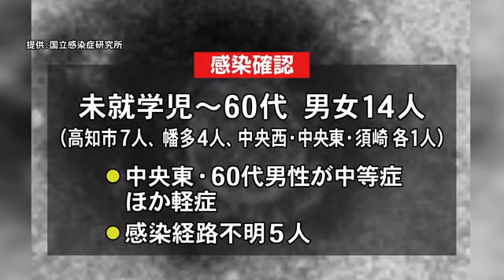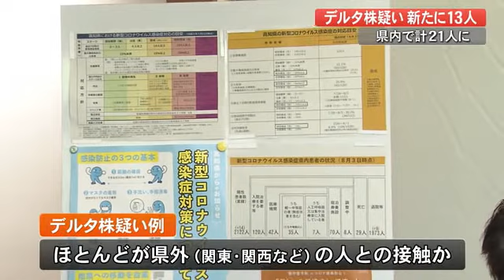高知県で新たに14人の感染確認 職場クラスターが発生 【高知】 (21/08/03 18:50)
高知県で新たに14人が新型コロナウイルスに感染していることが分かりました。四万十市で職場クラスターが発生、家庭内感染も広がっています。

感染が確認されたのは未就学児から60代までの男女14人です。中央東管内の60代男性が中等症で、そのほかは軽症、5人の感染経路が分かっていません。

すでに3人の感染が確認されている四万十市の中村河川国道事務所で新たに4人の陽性が判明。合わせて7人の感染が確認され、県内43例目のクラスターとなりました。濃厚接触者として同じフロアで働いている16人の検査を進めています。

また、家庭内感染も目立っています。高知市に住む未就学児の男の子と小学生の女の子、30代の男性はすでに感染が確認されている同居家族2人の濃厚接触者として検査を受け感染が判明。家族5人全員が陽性となりました。

高知市の小学生の男の子は4人家族で、これまでにほかの3人の感染が確認されていました。

中央西管内の未就学児の男の子も4人家族で家族全員の感染が確認されています。

県内の感染者の累計は2122人となり中等症が4人、重症が7人となっています。

また、県衛生環境研究所による検査で新たに13人がインド型の変異ウイルス・デルタ株の疑いがあることが分かりました。県内でのデルタ株の疑い例は合わせて21人となりました。そのほとんどが関東や関西など県外から来た人との接触が由来とみられています。